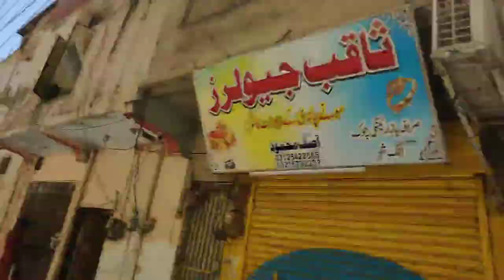Mia Khalifa in Pakistan 🇵🇰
I need all gays support @miakhalifaofficial8705